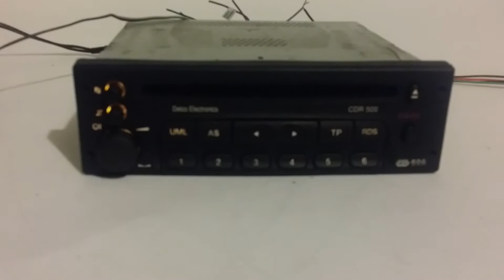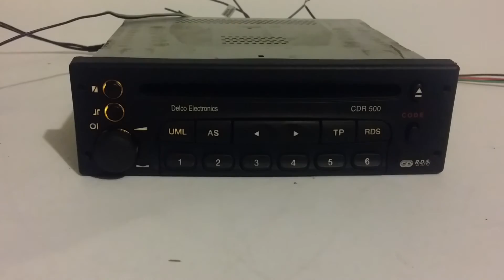Delco opel cdr 500#8